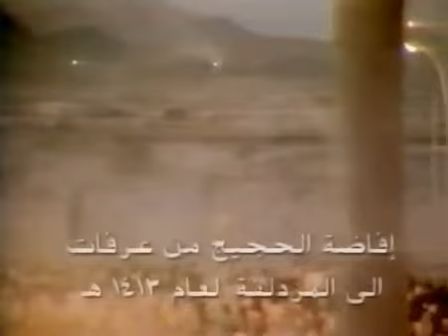خطبة يوم عرفه عام 1413هجـ